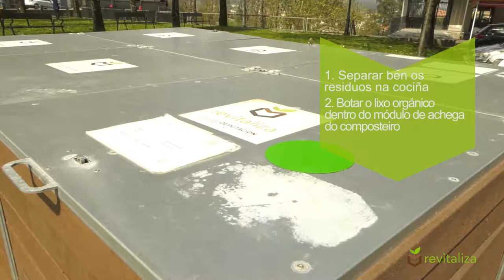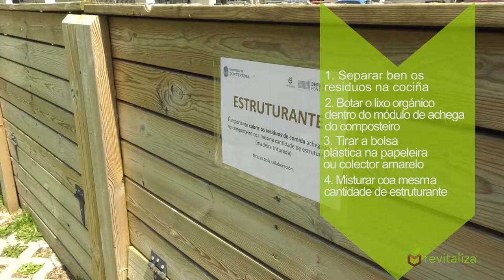Como facer. Compostaxe Comunitario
Pequenas pezas audiovisuais nas que se detallan individualmente as diferentes etapas e procedementos para obter un compost de calidade nos composteiros colectivos.